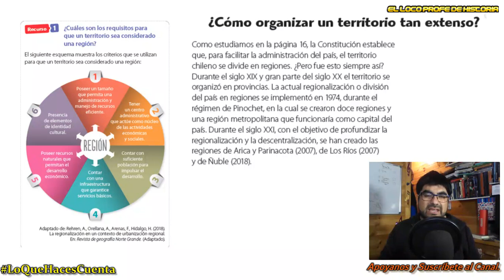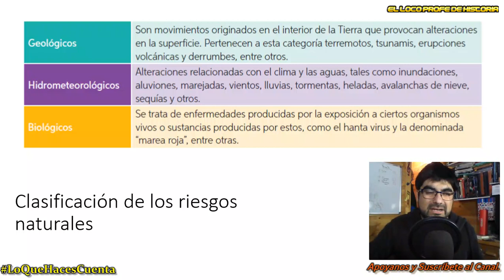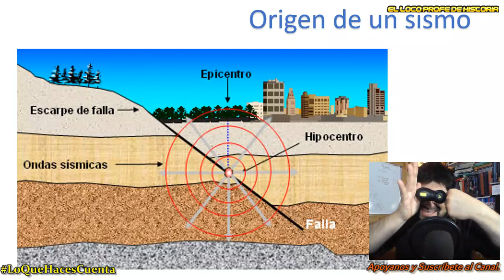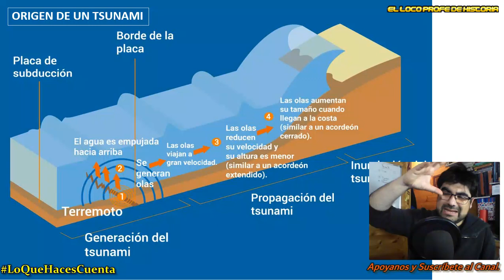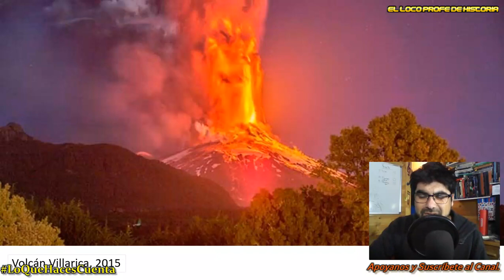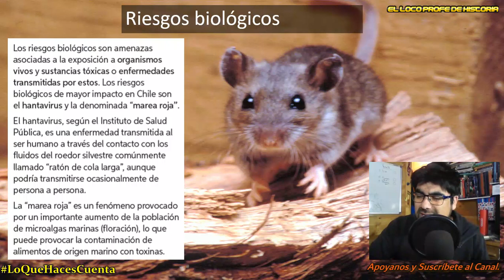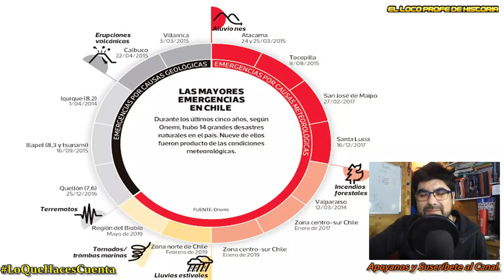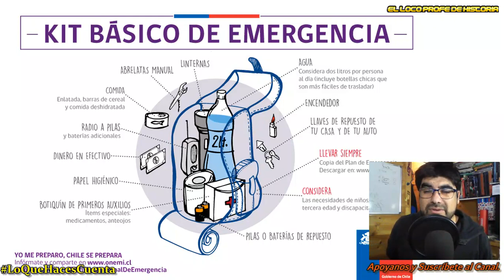Clase 26, 6° básico. Chile, vivir en modo "Titán"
LA ÚLTIMA CLASE DEL AÑO EN EL CANAL!!

Clase 26 de Historia del 6° básico donde estudiamos la Unidad 4 con los aspectos generales de l geografía de nuestro país y sus regiones. Hoy hablamos de los riesgos naturales presentes en Chile y el cómo responder ante dichas situaciones.

Recuerda ver los videos anteriores para otras clases!!